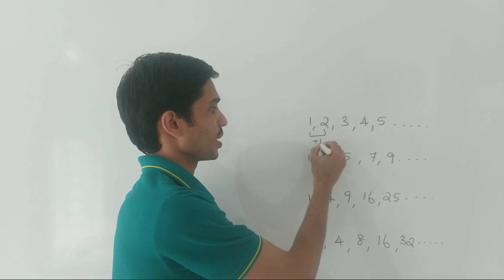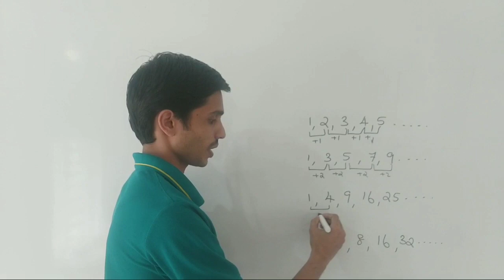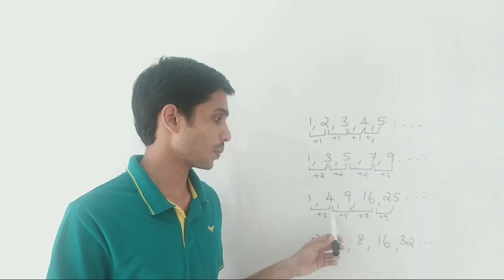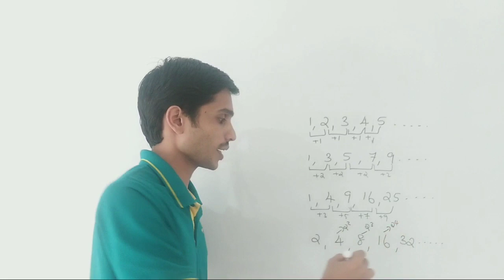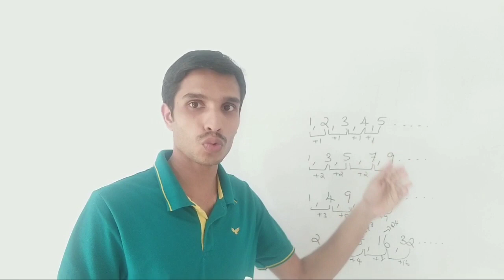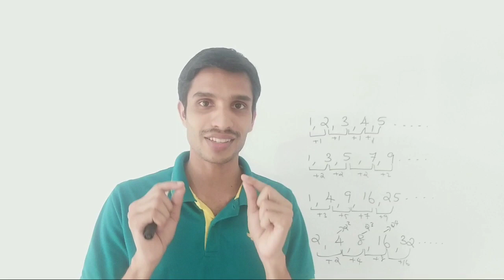SSLC MATHEMATICS FIRST CHAPTER, ARITHMETIC SEQUENCE സമാന്തശ്രേണി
SSLC MATHEMATICS ഒന്നാം പാഠഭാഗം പഠിച്ചു തുടങ്ങാൻ സഹായിക്കുന്ന ക്ലാസ്